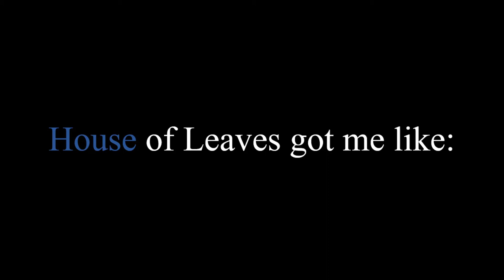House of Leaves book review: The Ultimate Troll Novel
Mea recensio de Mark Z. Danielewski's confundens posteamoderni ergodic satirica existentialis formido liber, Domus de Folia.*

                     O                  O
                               L

*Latin. Rough translation: "My review of Mark Z. Danielewski's confounding postmodern ergodic satirical existential horror novel, House of Leaves." - Ed.

00:00 - Intro
01:22 - Review